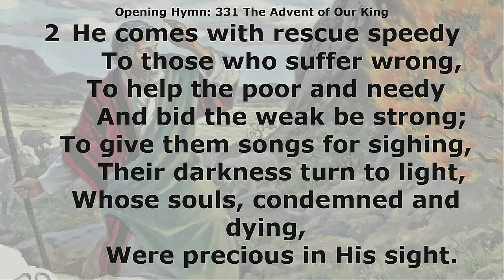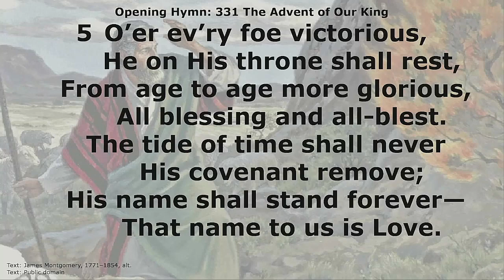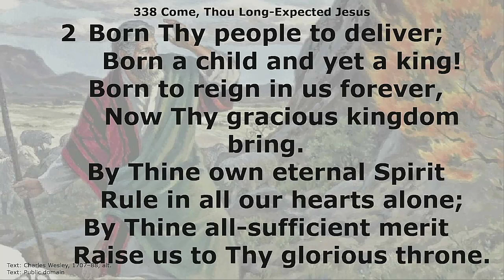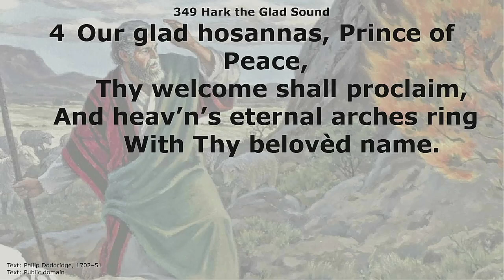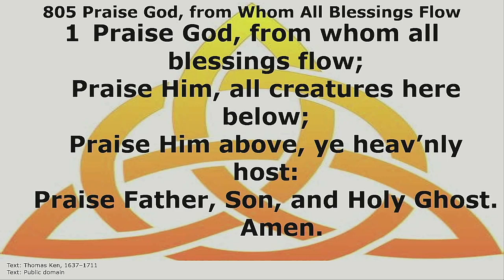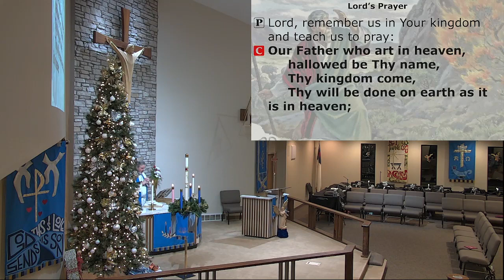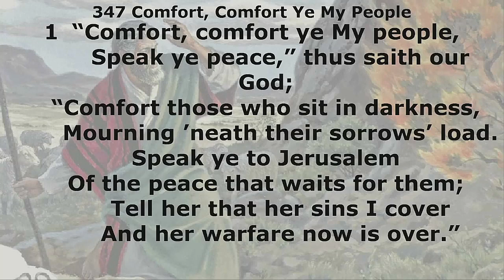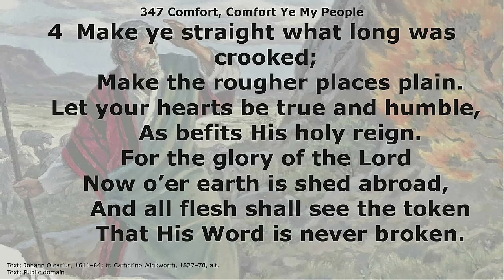LOG Midweek Advent Service #3 from 12/20/23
Our focus in this Service is on the LORD as the God who comes to save. We look at how He came to rescue and save His people when they were enslaved in Egypt, and how Jesus Christ is the same God, the Great I AM who came to save all people from slavery to sin. We being our worship with the Advent Hymn #331 "The Advent of Our King".  We responsively read Psalm 71:1-9. We then sing Hymn #338 "Come Thou Long Expected Jesus.  Old Testament Lesson is Exodus 3:1-15 where the LORD comes and introduces Himself as I AM WHO I AM who has come to save Israel out of slavery through Moses, as His spokesperson. Our Epistle Lesson is Galatians 4:4-7 where Paul tells us that at just the right time God sent forth His Son to seek and save the lost. Our Gospel Lesson is from Luke 19-1-10 where Jesus shows He is the God who comes to save by calling out to Zacchaeus.